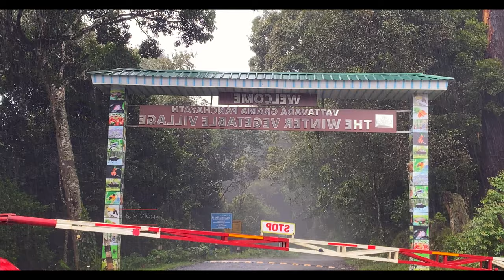Nature paradise | Vattavada Hill Station ലേക്ക് ഒരു സാഹസിക yathra😍 Munnar | വട്ടവട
വട്ടവട hill station ലേക്ക് ഒരു സാഹസിക yathra😍 Munnar |Nature paradise

THE ONLY PLACE" Vattavada...a very nice place to be with your family...the serene beauty of western ghats. the fruit basin of kerala. take a trip on a fine friday evening ...sit back and enjoy the chilling nature and greenery.

Vattavada Munnar | വട്ടവട | Strawberry Fields | Sunflower Fields

Vattavada in Idukki, Located about 45 km east of Munnar is the serene village of Vattavada. An ideal place for trekking. Vattavada, however, is known for its vegetables. These terraced slopes and valleys contain some of the finest crops and produce in all of Kerala. Situated 6500 ft above sea level, people visit this destination in large numbers. A trek to here can get you to other tourist favourite like Kodaikanal, Top Station, Mattupetty, Kanthaloor and Meesapulimala.

Munnar Top station Trekking
TOP HILL STATION MUNNAR
TOURIST SPOT IN MUNNAR
Vattavada Hill Station